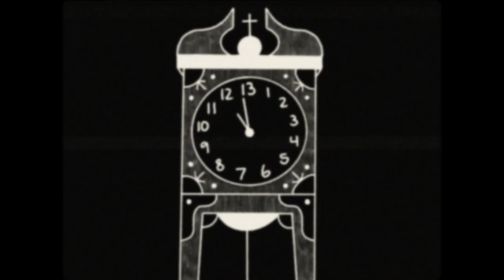"Antigonish"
CW // blood, flashing images, loud sounds
This video is based on the 1899 poem “Antigonish” by William Hughes Mearns. Originally written as part of the play The Psycho-ed for Mearns’ class at Harvard University, this poem was inspired by reports of a ghostly man roaming the stairs of a house in Antigonish, Nova Scotia. I just really like the poem and thought it was creepy and wanted to do something with it so I hope you enjoy ^^